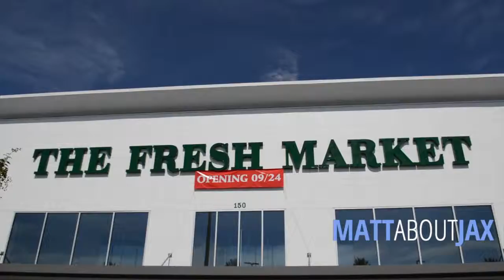Watch MATT ABOUT JAX: A Sneak Peek Inside the New Fresh Market